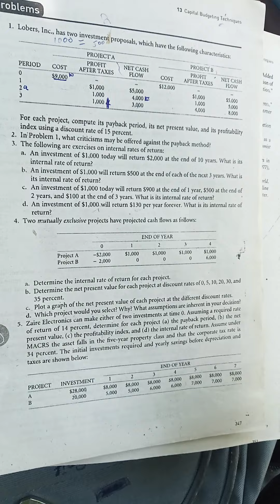financial management|chapter no. 13 | problem #5|lecture # 3 | concept point